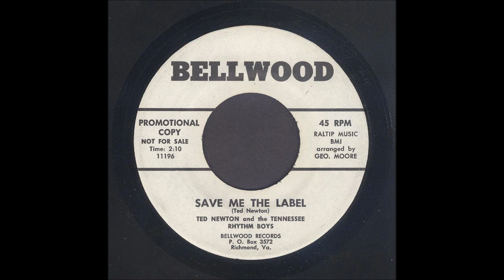Ted Newton - Save Me The Label - Rockabilly 45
Ted Newton & The Tennessee Rhythm Boys, Save Me The Label, Bellwood Records
Recorded 1963, Richmond, Virginia